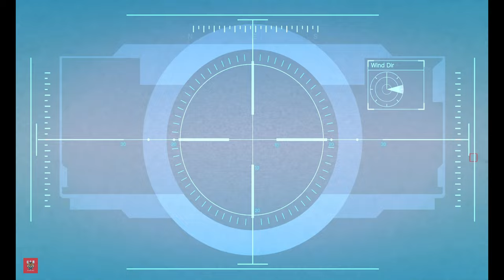Caida Libre | Shooting Down Madrazo's Cousin's Plane | GTA 5 GAMEPLAY PART - 26 [No Commentary]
Caida Libre | Shooting Down Madrazo's Cousin's Plane | CER GAMING"

Description:
Join Michael and Trevor in the thrilling mission "Caida Libre," where they carry out a dangerous task for Martin Madrazo in GTA V:

Mission Overview:
In "Caida Libre," Michael and Trevor are tasked by Martin Madrazo to take down a plane carrying Madrazo's cousin. This high-stakes mission involves precision shooting and quick thinking as they retrieve a valuable package. ✈️🔫💼

Key Points:

Meeting with Madrazo:
Objective: Michael and Trevor meet Martin Madrazo, who explains the mission to shoot down his cousin Javier Madrazo's plane to retrieve a critical package.
Tips: Pay attention to Madrazo's instructions to understand the importance of the mission and the need for precision.
Taking Position:
Objective: Michael takes a sniper position on a hill overlooking the plane's flight path. Trevor is ready on a dirt bike to follow the downed plane.
Tips: Position Michael carefully for a clear shot and prepare Trevor for a quick chase.
Shooting Down the Plane:

Objective: Michael must shoot the plane's engine with his sniper rifle, causing it to lose altitude and eventually crash.
Tips: Aim for the engine and compensate for the plane's movement to ensure a successful hit.
Chasing the Plane:
Objective: Trevor chases the crashing plane on his dirt bike, navigating through rough terrain to reach the crash site.
Tips: Use your driving skills to keep up with the plane and avoid obstacles on the path.
Retrieving the Package:
Objective: Once the plane crashes, Trevor locates the package and retrieves it before the authorities arrive.
Tips: Be quick and efficient in securing the package to avoid any complications.
Returning to Madrazo:
Objective: Trevor delivers the package to Madrazo, ensuring the mission's success.
Tips: Follow the designated route back to Madrazo's location to complete the mission without attracting attention.
Rewards:
Unlock Patricia Madrazo as a Director Mode character: Successfully completing the mission unlocks Patricia Madrazo for use in Director Mode.
Cash: Earn money for completing the mission and securing the package for Madrazo.
Experience: Gain valuable experience in precision shooting and high-speed chases, enhancing your skills for future missions.
Embark on this high-octane mission with Michael and Trevor in "Caida Libre" and experience the thrill of precision and speed. 🎮🔥

"Welcome to CER GAMING! 🎮 Explore our library of exciting gameplay videos designed to enhance your content. Feel free to use them as background footage in your videos, adding a touch of gaming flair to your creations. While you're encouraged to use the content, please avoid direct copying and pasting. (Note: SHORTS are not copyright-free.) Thanks for being part of our gaming community, and I hope you thoroughly enjoy the videos! 🚀🎬"
TAG
gta 5
gta v stories video
gta new update
gta new character
gta 5 new gameplay
gta v youtube channel
gta v game now
gta v gameplay video
gta v game short
gta 5 today video
gta 5 today
pvp gta v
gta 5 full story ps5
gta 5 online
gta onlline youtube
gta 5 online update
gta online game
gta online solo
gta short video
gta v creative mode
grand theft auto online walkthrough